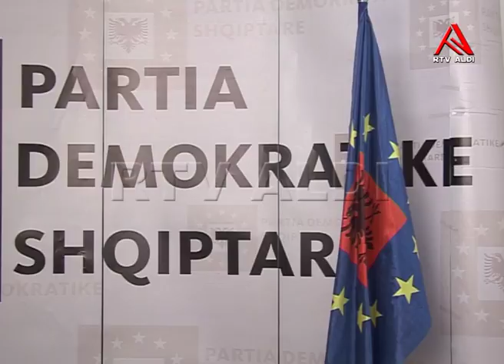Konferencë për media nga Partia Demokratike Shqiptare - Rtv Aldi